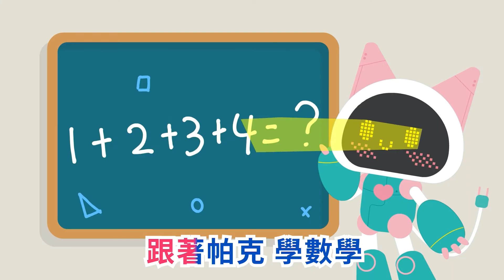幼兒學數學 | 英文閱讀 | 分類遊戲-寶石 | 兒童數學 | 你好泡泡 | Ni Hao English | Sorting Game 2 -Gems | Math | KID | STEM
掌握學習黃金期
培養優質第二外語能力&頂尖STEM邏輯思維

▼▼▼即刻線上報名▼▼▼

◎6/16(三) 英文&文化課程

◆滿5歲以上，具有初步英語學習的基礎 【10:00-10:30 AM】

【 你好英文陪你一起在家防疫 安心學習 Fun開心 】

請訂閱你好泡泡_親子教育頻道！